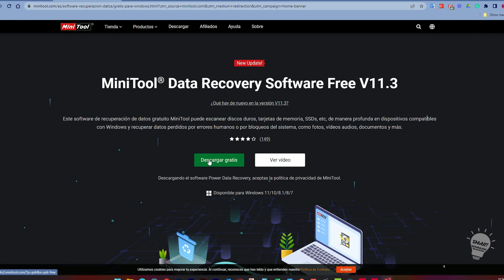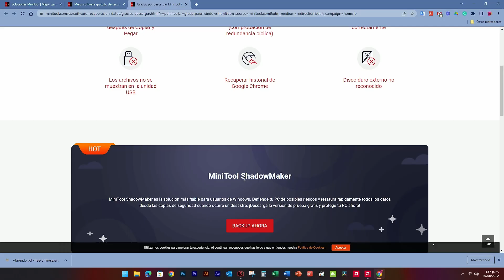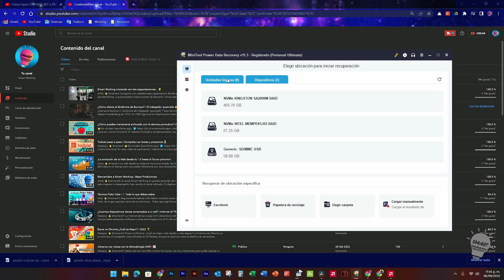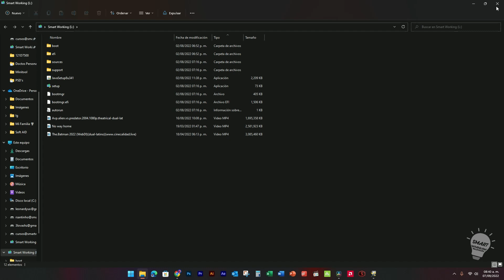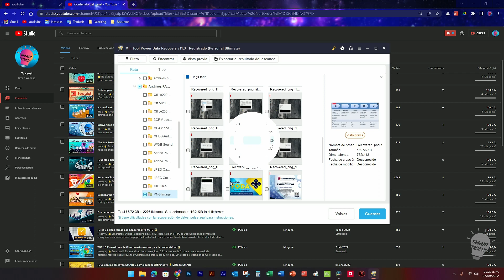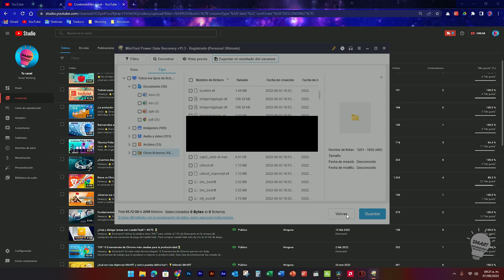¿Necesitas recuperar archivos borrados? | ⬇️ Descarga MiniTool® Power Data Recovery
!!!Heeeyyy 👋 Smarters!!!

MiniTool® Power Data Recovery es un programa diseñado y desarrollado para recuperar archivos perdidos en tu disco duro con Windows y Mac.

⚡Funciones principales de MiniTool® Power Data Recovery:

- Recuperación de archivos borrados.
- Recuperación de particiones perdidas/formateadas/dañadas.
- Escaneo por ubicaciones.
- Recuperación de dispositivos digitales/tarjetas de memoria/unidades flash USB.
- Vista previa de los archivos antes de guardarlos.
- Escaneo de dispositivos de almacenamiento internos y externos.

Te dejo nuestras SmartList de Reproducción